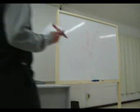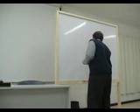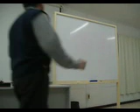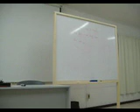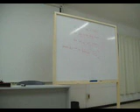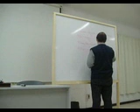Anatomia #2 Esternon - Diafragma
Clase de anatomia